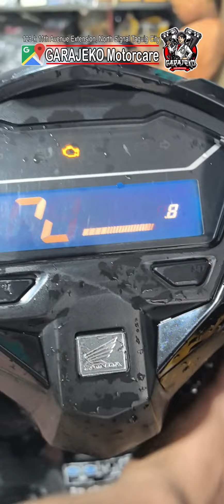Honda Click / Ballrace / PMS